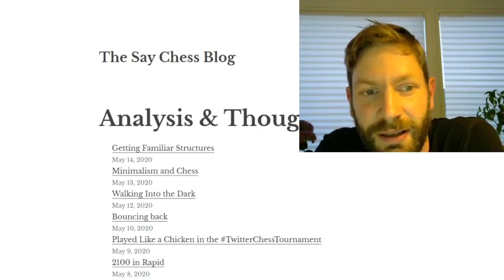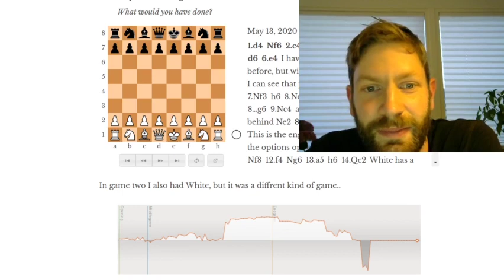New Blog for my chess improvement!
Hi!

It has really been a strange spring and my daily chess routines have changed. Furthermore, OTB chess has come to a halt. All this has made me think about how I spend my time in the most optimal way if I want to reach my goals in chess with the limited time I have. Therefore, I stopped a lot of small projects and instead made

My plan is to play longer games online and write my lessons from the games, I hope you will find it interesting and maybe also quicker to consume compared to a 30 minutes chess video.

Best
Martin